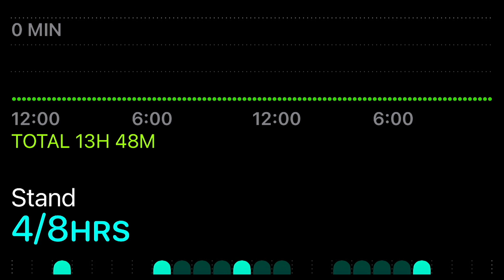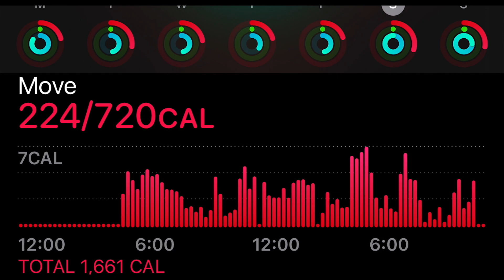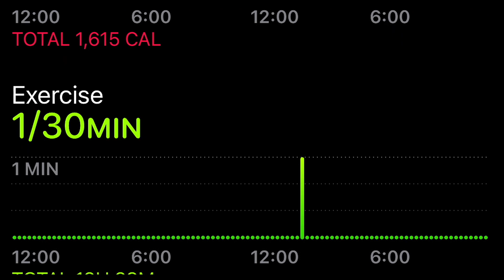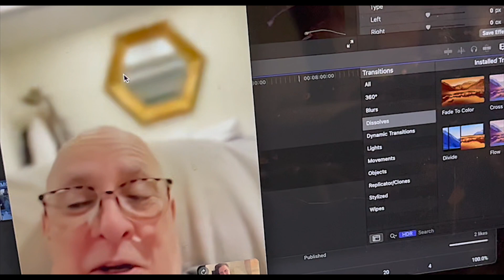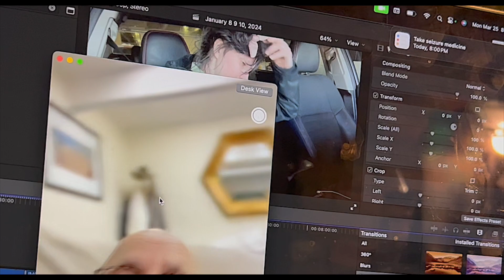🅰🅻🅼🅾🆂🆃 🅳🅾🅽🅴 | 💪🏻 recovery & 🤢 cookies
This is my life, with a brain injury well two brain injuries. I have a focal injury and a diffused axonal injury. Get ready to join me on my epic journey to recovery! A brain injury can't and won't stop my love for laughter.

CHAPTERS:
I didn't do any for this video, SORRY!

ABOUT THIS VIDEO:
👁️‍🗨️ |A| I'm keeping them because they're organic silk, it’s good for my skin and my hair.
👁️‍🗨️ |B| I’m cutting my hair I’m thinking to my chest.
👁️‍🗨️ |C| I use dryer balls and lavender essential oil for static instead of dryer sheets.
👁️‍🗨️ |D| Hold on is a phrase my Dad and I always say. It started because I used to FaceTime him and then tell him to hold on. 😂

THE THUMBNAIL: I’m almost done with recovery, look at what I’m doing now! Unfortunately with a brain injury recovery can be a life long process but, I’m here for it! I’m also almost done with the burnt cookies. 🤢 The picture comes from when I’m almost done with the burnt cookies.

MEANS:
👁️‍🗨️ -There will be more information in the description about what's going on in the video, just look for the corresponding letter.
🔄 - Instead of specifying every time that I repeat something, there will be a refresh symbol in one of the corners. I'm not doing this for every word but I try to add it when I notice a correction in my speech.

MY SHORTS: I started Social Media by telling stupid jokes on Tik Tok. It helped me learn how to talk again. I thought I was going to continue this by using YouTube shorts. I have started making my deadlifts into a short. (No gym right now, I broke my collar bone.) This is where I plan on focusing my energy for now.

Starring: Deanna
Written by: Deanna
Edited by: Deanna
Reviewed by: Deanna
Category: Vlog

TikTok-Deanna Kristine (I'm currently not using this platform too often.) I haven't made any time to upload to this platform, with that being said they’re tons of funny jokes on there.